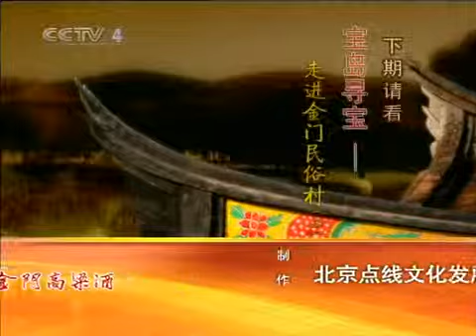国宝档案 宝岛寻宝——金门风狮爷（下）